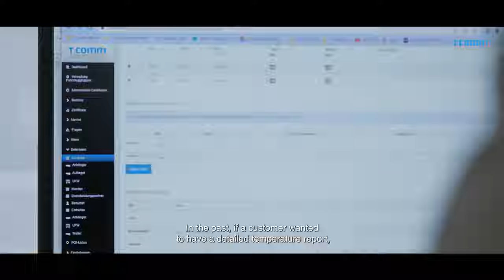T Comm Anwenderbericht Peter Bade GmbH